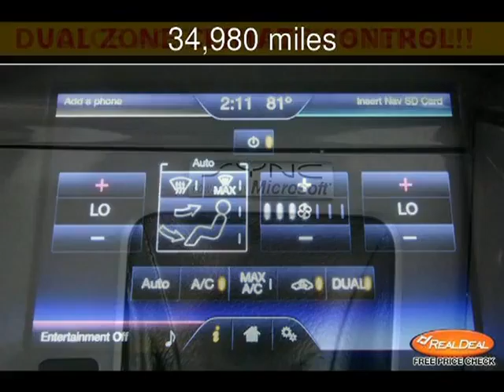2012 Ford Focus Titanium Used Cars - Leavenworth,Kansas - 2013-06-22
See more details about this used car This 2012 Ford Focus Titanium with 34,980 miles is for sale at The KC Car Guy.